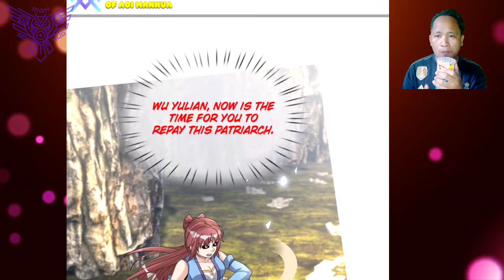Fight For Wu Yulian Body ™ Returns From Disciple: Invincible Master Chapter 83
COPYRIGHT / LICENSING